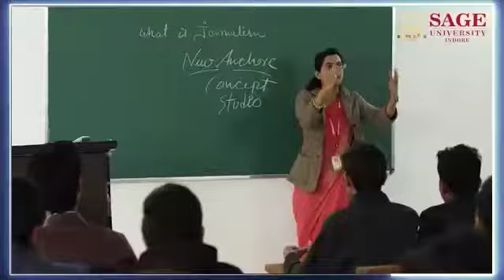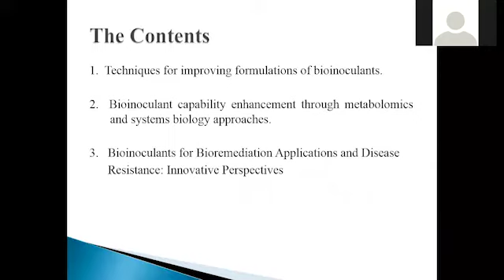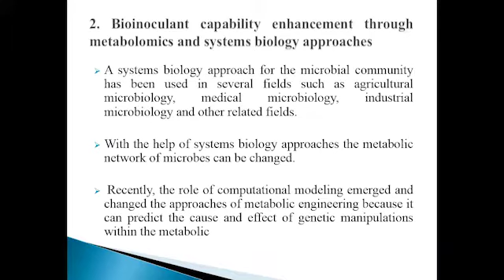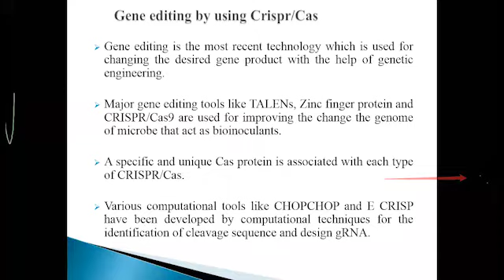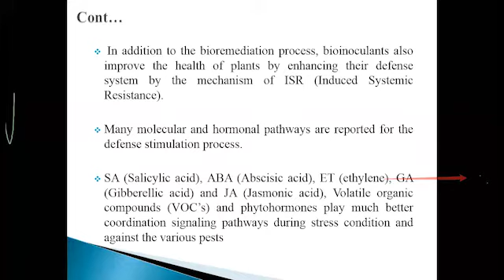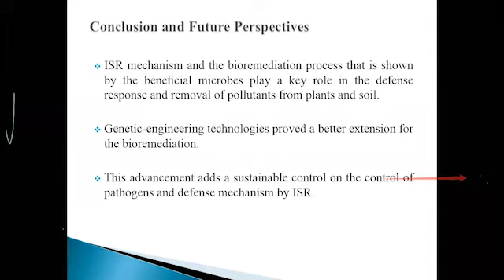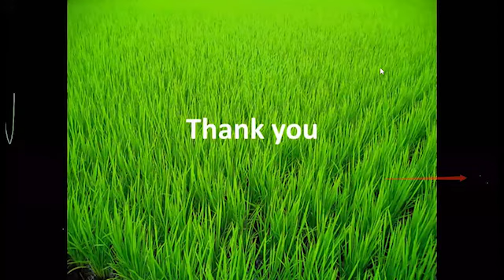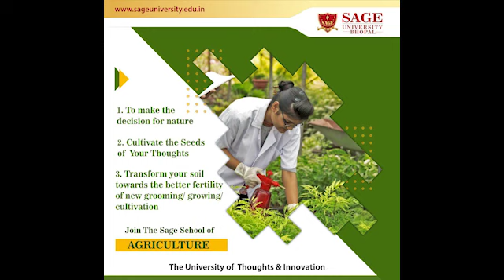Bioinoculants for Agricultural Sustainability by Prof. Pratyoosh Shukla Sir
this video provide detailed information regarding Bio-inoculants for Agricultural Sustainability and Biotechnological Innovations.